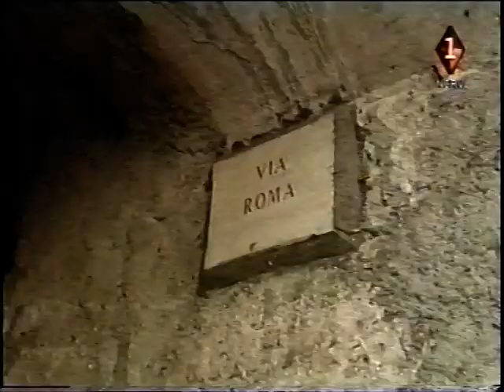De Stoel 1999 (1)